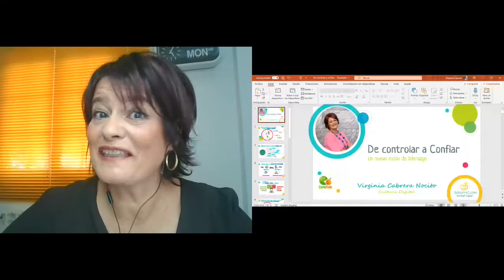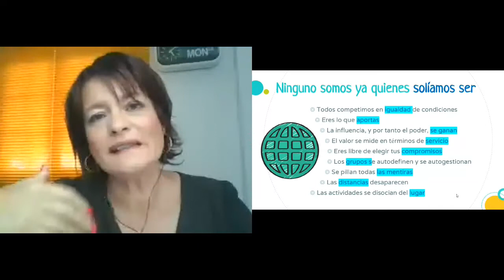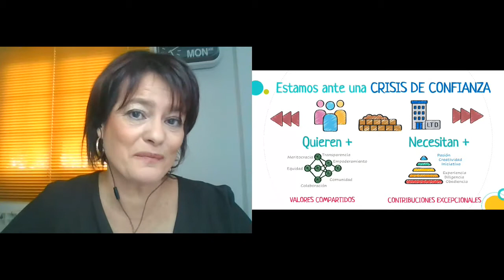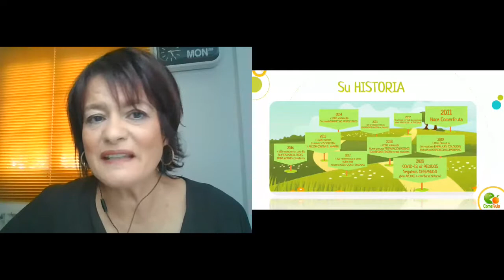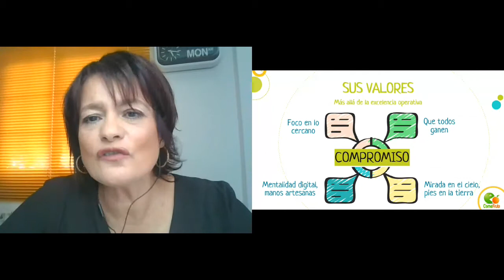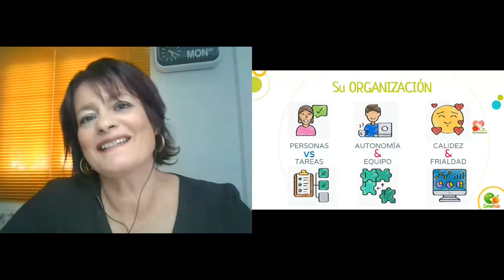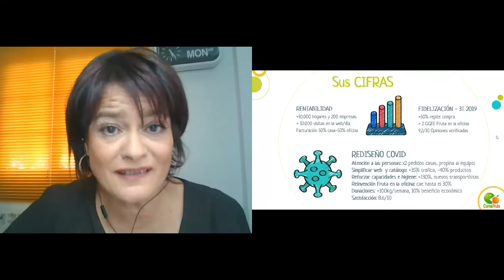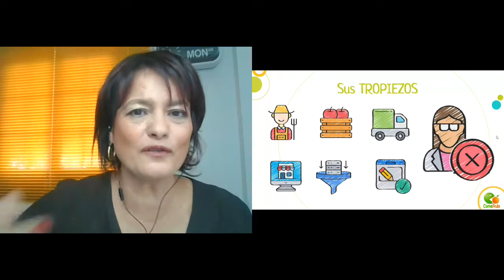De controlar a confiar: Un nuevo modelo de liderazgo con Virginia Cabrero Nocito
En esta charla de OpenExpo Virtual Experience, Virginia Cabrero Nocito, especialista en transformación digital y Responsable de Cultura Digital en Comefruta, habló sobre el caso de Comefruta como un ejemplo de un nuevo y efectivo modelo de liderazgo empresarial basado en la confianza.